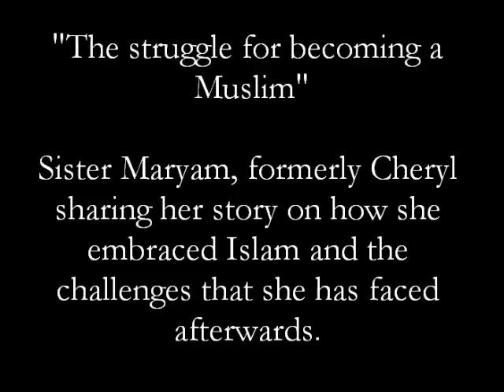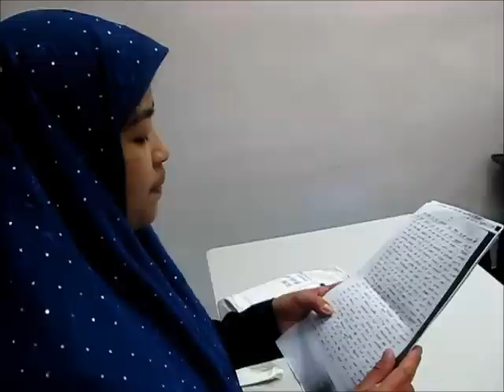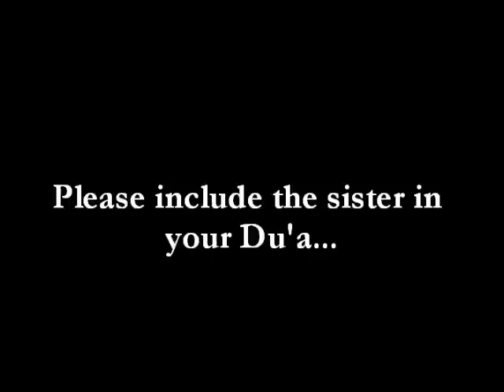The struggle of becoming a Muslim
Sister Maryam, formerly a Christian named Cheryl narrating her story on how she became a Muslim and what challenges and trials she has faced after her decision of becoming a Muslim. We ask Allah to assist her in her struggle, Ameen